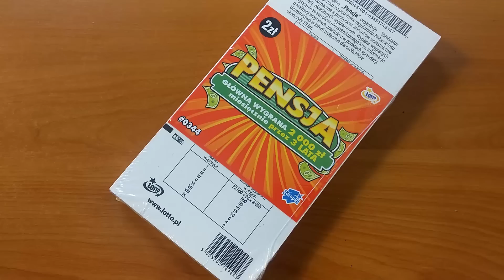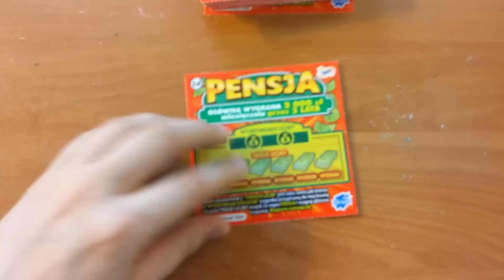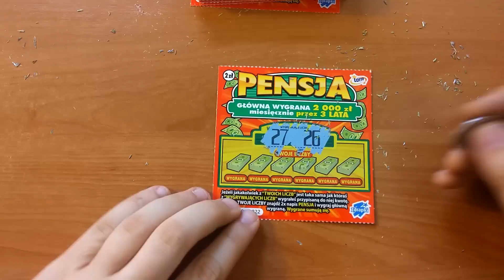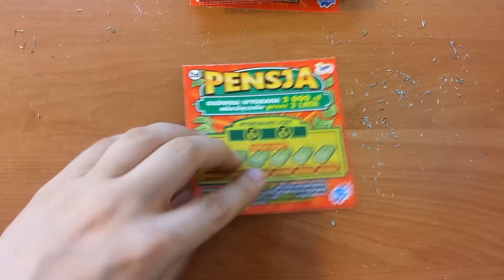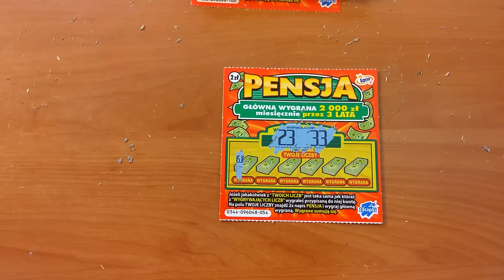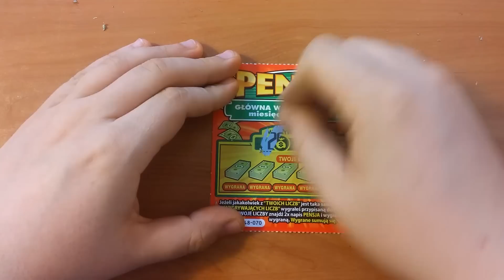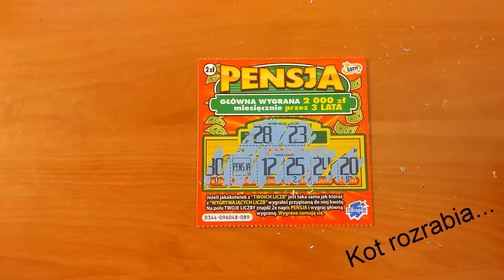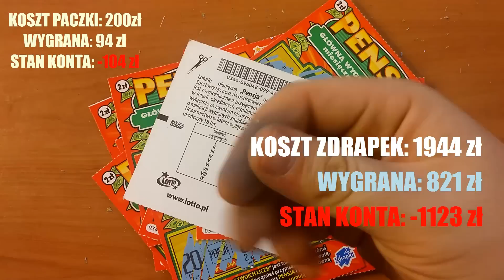ZDRAPKOWO #100 Zdrapki Lotto: CAŁA PACZKA - 100 ZDRAPEK PENSJA za 200zł